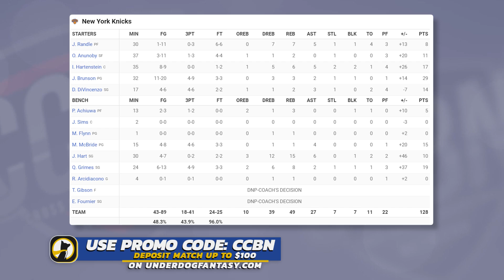New York Knicks vs Philadelphia 76ers - Full Game Highlights | January 5, 2024 | 2023-24 NBA Season